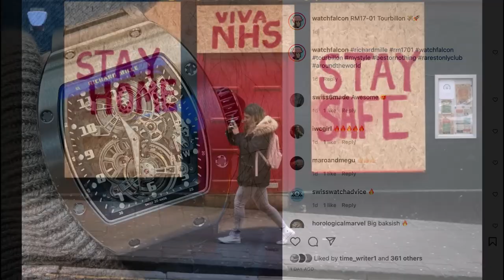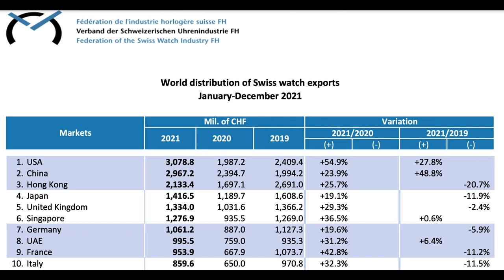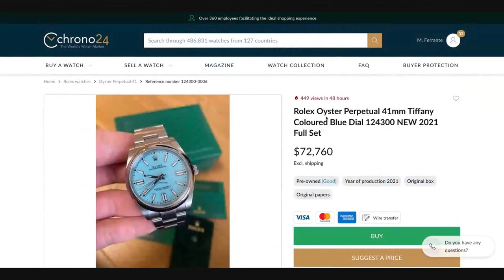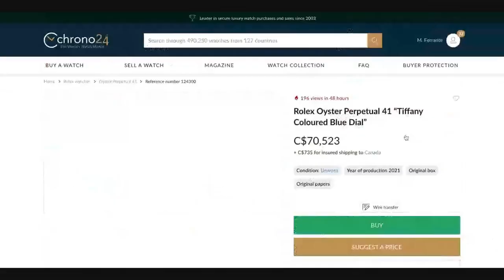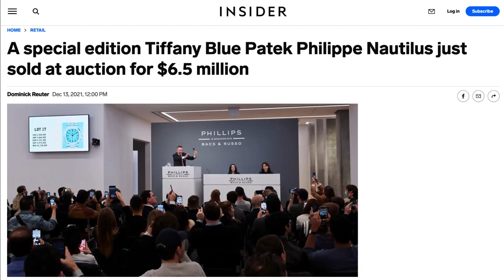The Craziest Rolex Deal... EVER!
Marco Ferrante
CP 34048 Galeries Lachine
Lachine, Quebec
H8S 1X0

Be sure to check out some other amazing watch channels from my friends. They provide some truly amazing content!

If you're interested in watch brands such as Rolex, Parek Philippe, Audemars Piguet, Vacheron Constantin, Richard Mille, Omega, Cartier, IWC, A. Lange & Söhne, IWC, F.P. Journe, Richard Mille, etc I would really appreciate it if you considered subscribing to my channel and helping me reach more watch enthusiasts!

If you've found my channel by watching videos from Watchfinder, Nico Leonard, Teddy Baldasarre, Jenni Elle, Watchbox, Roman Sharf, Timeless Watch Channel, Paul Thorpe, Timepiece Gentlemen or any other great content creator in the YouTube wristwatch space, I welcome you to my channel and hope you consider also subscribing!